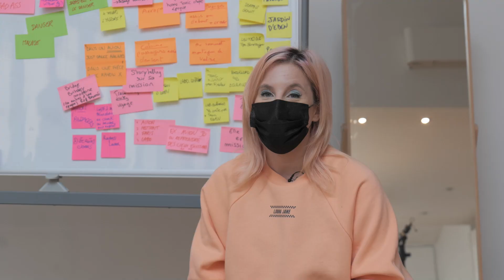Just Dance 2023 Edition - The Making of Toxic by Britney Spears with Dina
Watch the Making of Just Dance 2023 Edition and check out behind the scenes footage of Toxic by Britney Spears, featuring our special artistic consultant @TheFairyDina.

Discover a new era of dance on November 22.

ABOUT JUST DANCE 2023 EDITION:
This year, Just Dance enters a new era as a dance-on-demand platform which will fuel players with free content updates on an ongoing basis and even more ways to get moving with amazing new features. Now with new modes, personalization, 3D immersive worlds and new content year-round, you can experience a never-ending dance party all year long!

ABOUT UBISOFT:
Ubisoft is a leading creator, publisher and distributor of interactive entertainment and services, with a rich portfolio of world-renowned brands, including Assassin’s Creed, Far Cry, For Honor, Just Dance, Watch Dogs, and Tom Clancy’s video game series including Ghost Recon®, Rainbow Six and The Division. The teams throughout Ubisoft’s worldwide network of studios and business offices are committed to delivering original and memorable gaming experiences across all popular platforms, including consoles, mobile phones, tablets and PCs. For the 2020-21 fiscal year, Ubisoft generated net bookings of €2,241 million.